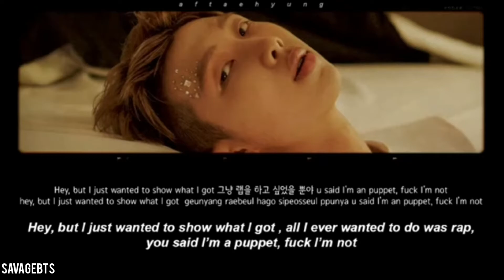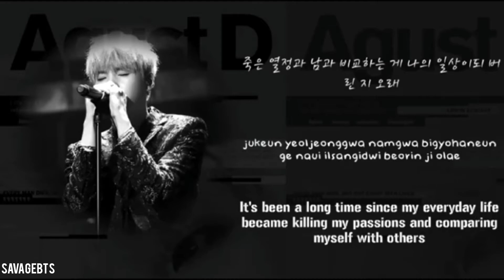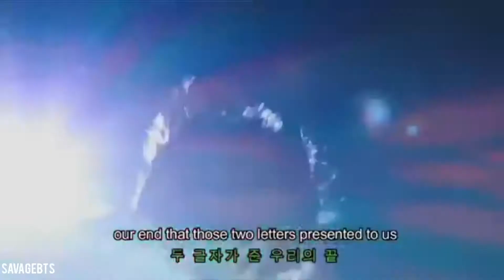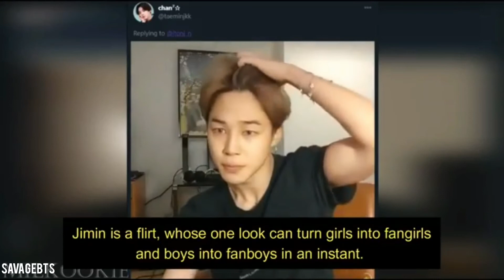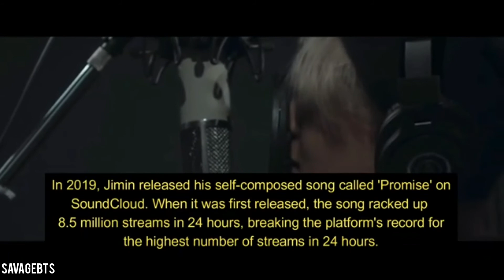BTS💜||who is BTS?:Get To Know the 7 Members(intro 2021)